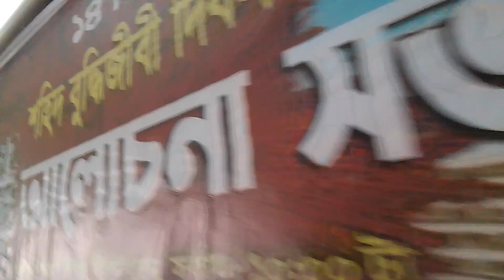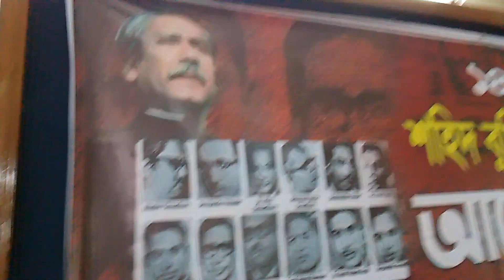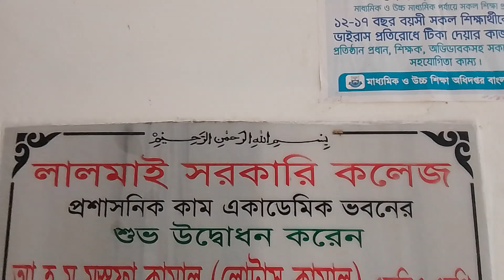January 2, 2024